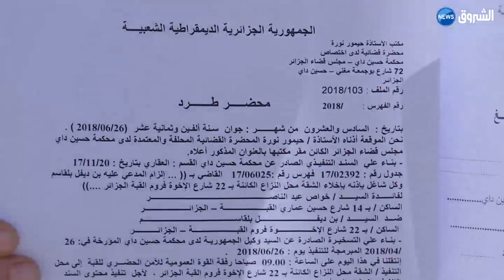العاصمة: عائلة تعيش في الشارع بعد قرار طرد في حقهم بالقبة